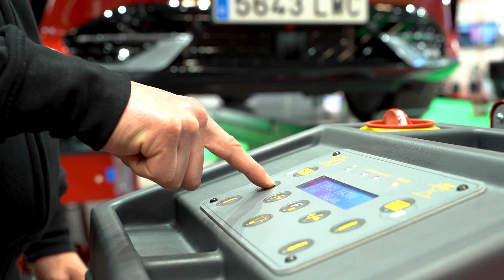Corghi: equipos de alta tecnología para el mantenimiento de la nueva generación de vehículos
Corghi, en su 60º aniversario en el mercado español, y siguiendo su eslogan Passion for Innovation, presentó en Motortec 2022 equipos de alta tecnología destinados al mantenimiento de la nueva generación de vehículos.